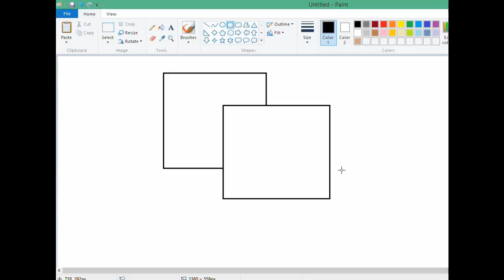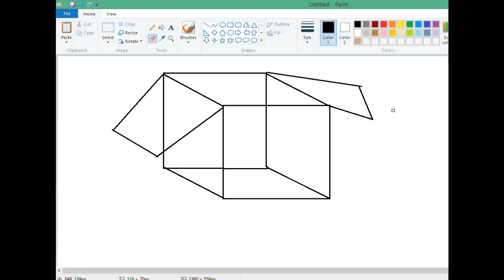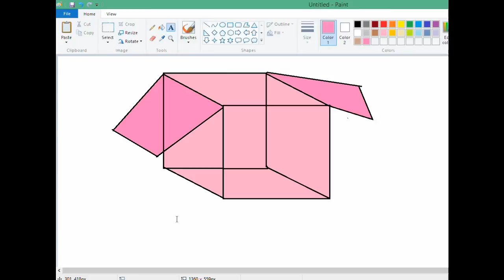Simple Drawing Through Ms Paint 8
learn to draw in few minutes..tutorial ms paint..